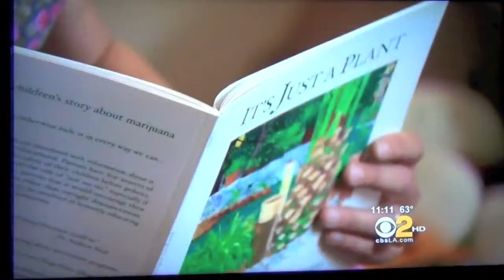Cannabis | Marijuana Moms Who Prefer Cannabis Over Pharmaceuticals | CBS News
Please support "Marijuana Moms", Cheryl Shuman, Who Prefer Cannabis Over pharmaceuticals from the doctors office.
Please start cooking with Cannabis! Cannabis concentrates and Cannabis seed oil! Cannabis does not alter brain development during childhood in any bad way! It only alters in good ways!
It actually triggers new fresh smarter healthier brain cells to develop, causes a child to be more aware and smarter/ healthier!
The Endocannabinoid system and our health DEPENDS on us giving Cannabinoids to ourselves at all ages of life. We are Cannabis, do not forget! The Endocannabinoid System is a form of Cannabis, Theres Cannabinoids in the Cannabis plant and there's Endocannabinoids in us humans! Be up to date on your science! This station is obviously not up to date..lol
 PILLS KILL OUR BODIES ABILITIES TO FIGHT INFECTION and DISEASE, because the pills convince our Endocannabinoid System that theirs pills now for that job, slowly we are all becoming less capable of healing ourselves of anything. Of course they want children to take pills over Cannabis... the pills alter the brains development in bad ways, then they say Cannabis causes the same damage, when Cannabis fixes the body and brains development. 2 words.. ENDOCANNABINOID SYSTEM
It takes a lot of courage to be on the front lines of the drug war on Cannabis :)